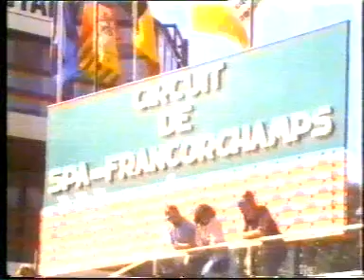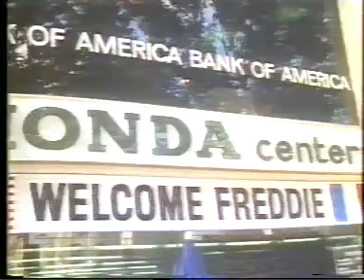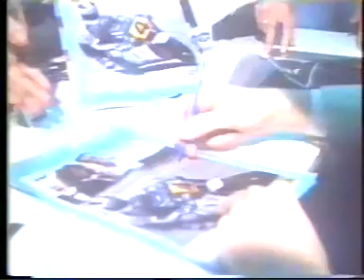RR WM fr. ´85 Francochamps 500cc + Spencer Portrait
Motorrad-Weltmeisterschaft 1985 Francorchamps 500ccm, Spencer, Lawson, C. Sarron, Gardner, Roche, Haslam, De Radigues, Katayama, van Dulmen, Reiner